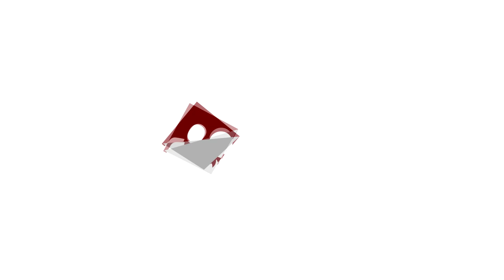Entrevista docentes de Maestría en Dirección Estratégica de Empresas UGB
En nuestra Maestría en Dirección Estratégica de Empresas UGB, nos acompañaron recientemente dos docentes internacionales ¿Quieres saber de quienes se trata? Conócelos en el siguiente video